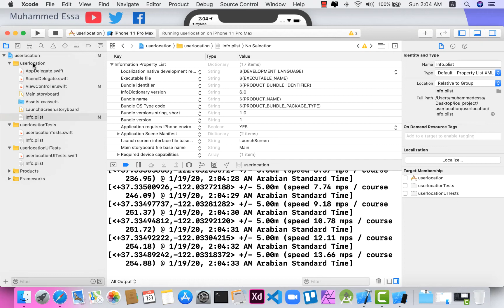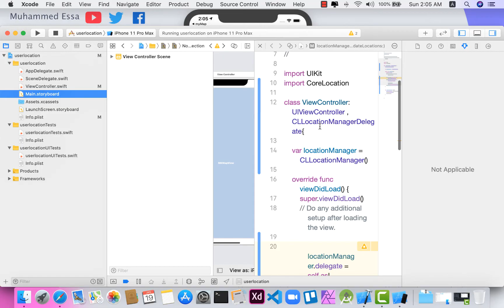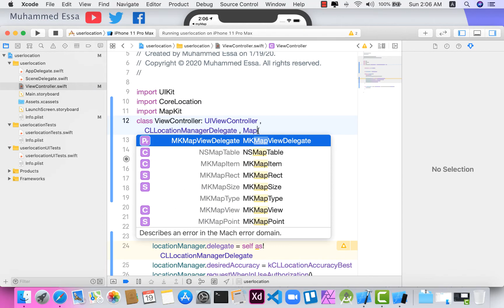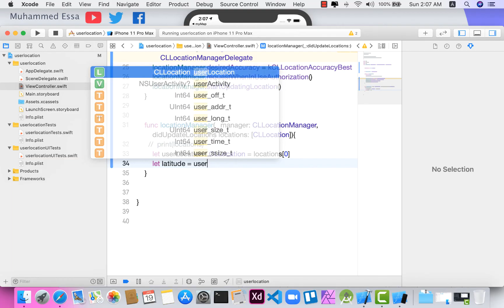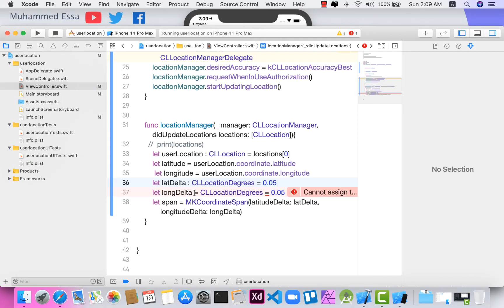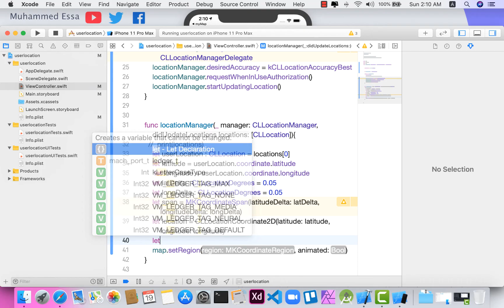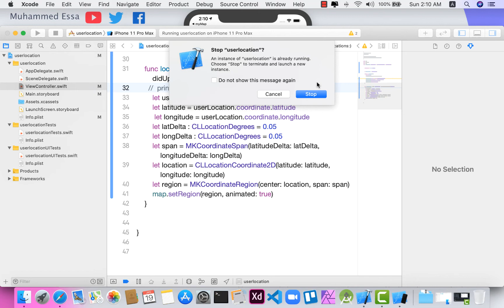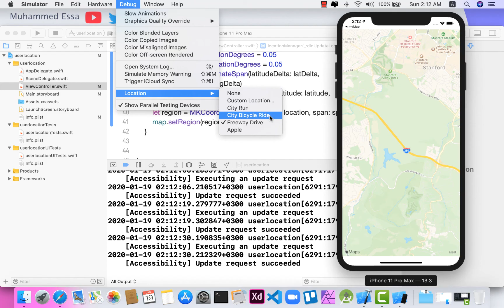52 Swift Xcode Map with user Location